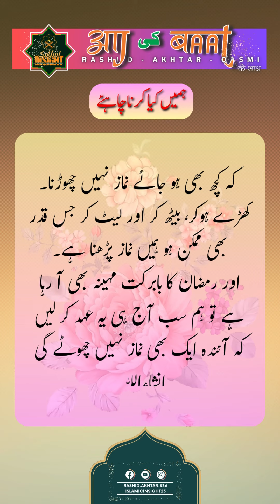Importance of Prayer | نماز کی اہمیتInsightIslamicIslamicInsightQuranHadith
Importance of Prayer | نماز کی اہمیت
Insight
Islamic
IslamicInsight
Quran
Hadith

🌙 Welcome to Islamic Insight! 📚

🕌 Explore the depths of Islamic wisdom and teachings with us. Delve into spiritual reflections, historical insights, and contemporary discussions on faith, ethics, and culture. Our mission is to foster understanding, promote unity, and share the beauty of Islam.

📖 Join us on a journey of enlightenment, exploring the Quranic verses, Hadiths, and the rich Islamic heritage. Discover thought-provoking discussions, informative lectures, and engaging content that resonates with the essence of Islam's peaceful message.

Let's build a community grounded in respect, empathy, and learning.

Together, let's embark on a quest for wisdom and understanding.